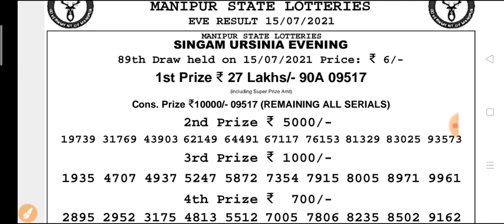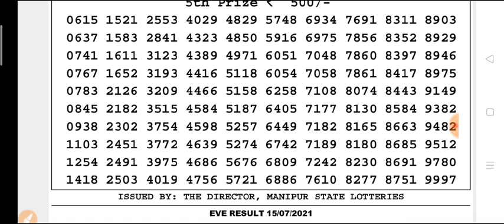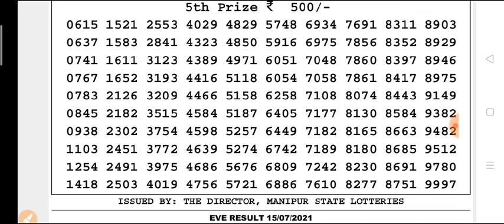🔴 LIVE Manipur state lottery 15/07/2021 SINGAM URSINIA EVENING 7 p.m. result today live